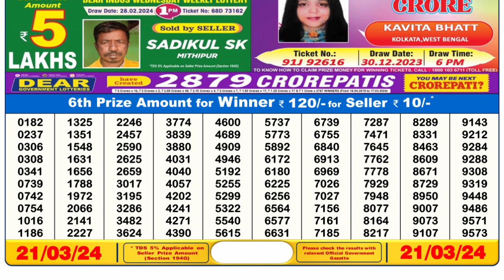Nagaland Lottery Sambad Live 6pm 20.03.24